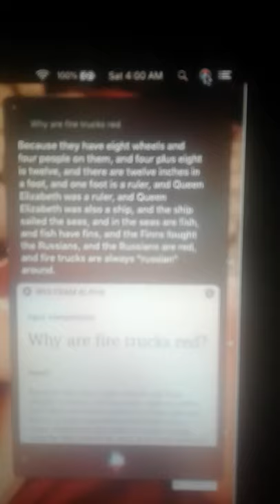Why fire trucks are red.